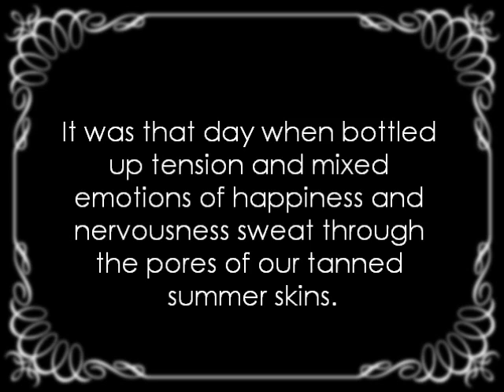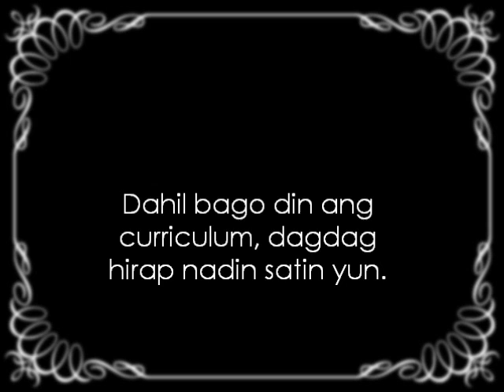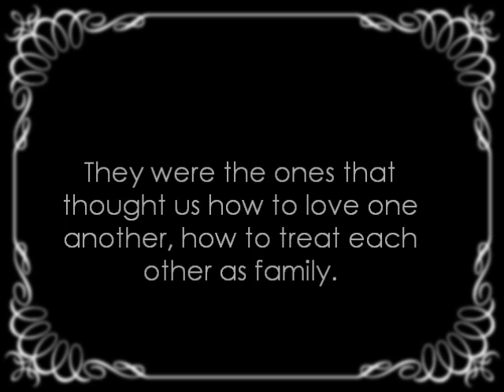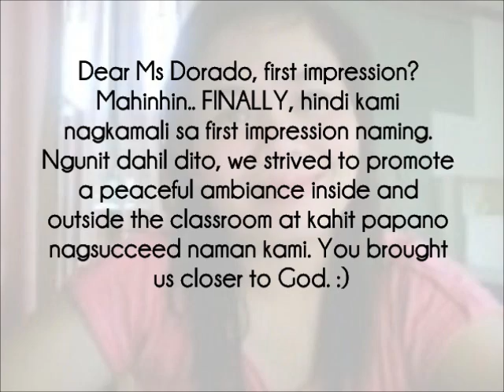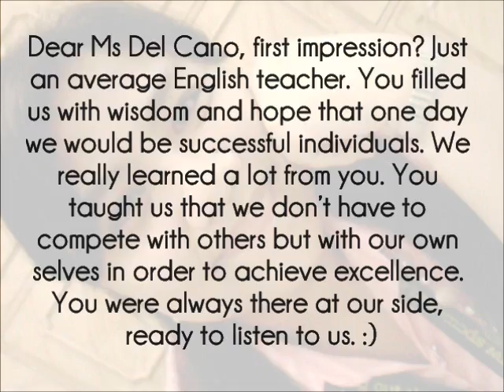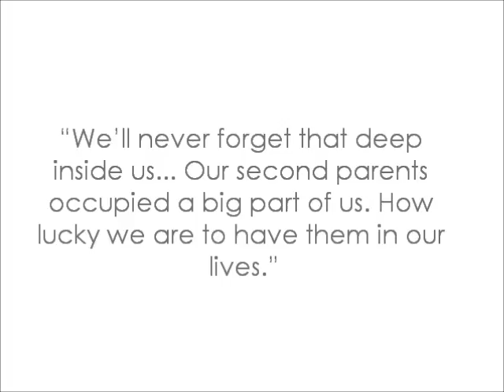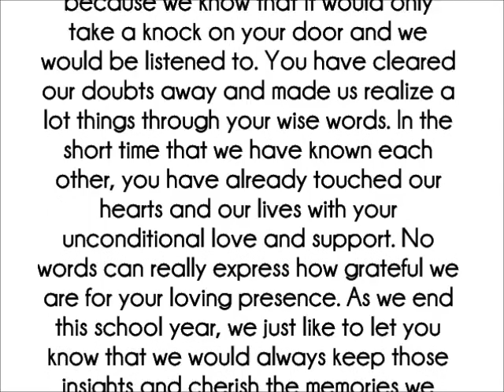St. Agatha 2011-2012 ♥